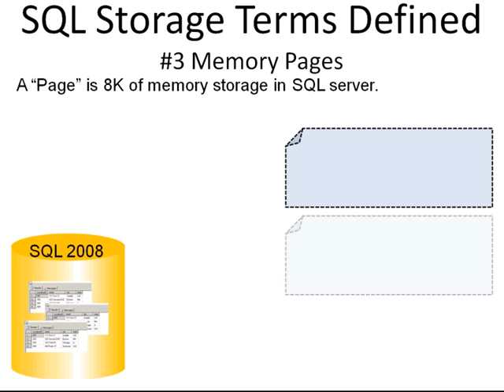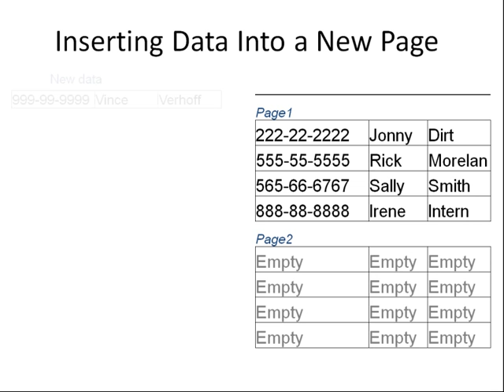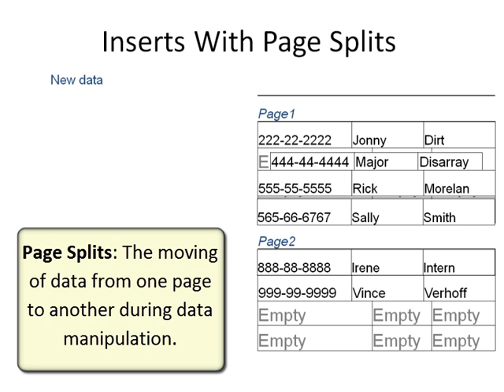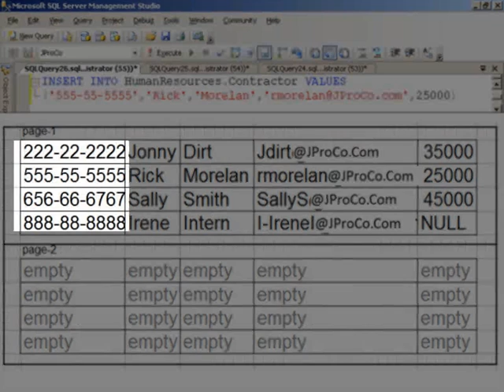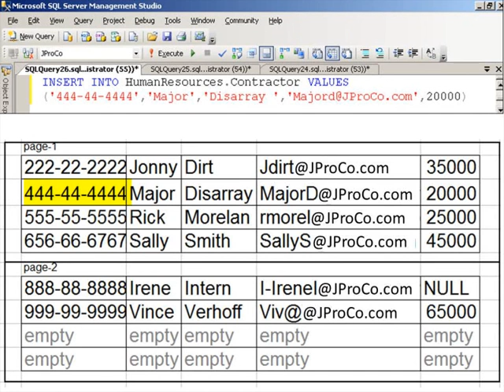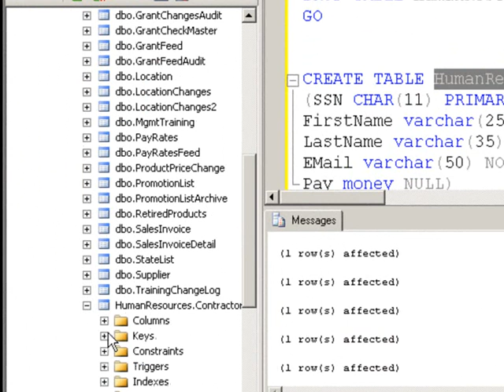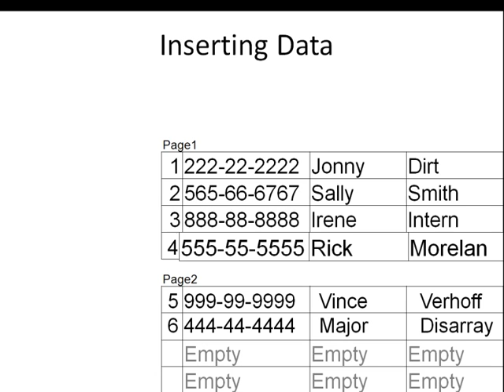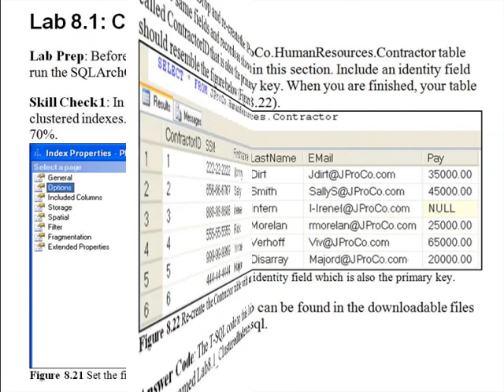Clustered Index Basics for SQL Server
This topic from Chapter 8 of the "SQL Architecture Basics Joes 2 Pros" Book or Video  DVD on Amazon.  You can see what a clustered index is and how to create it.